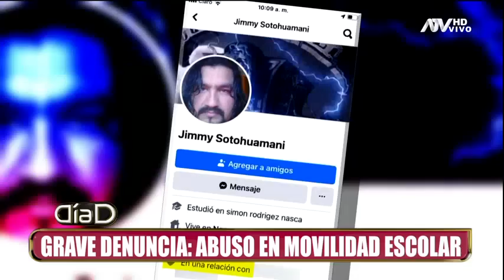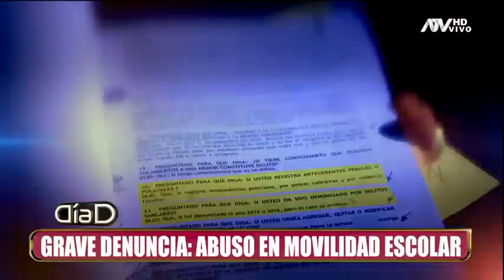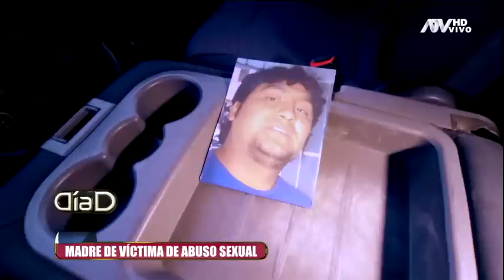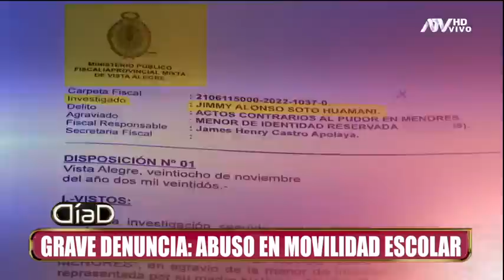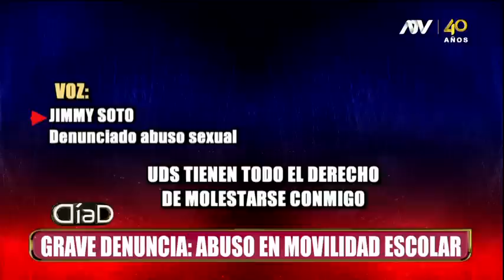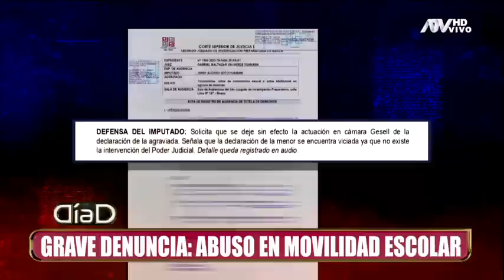Dos indignantes casos de escolares que fueron víctimas de abusos que aún no alcanzan justicia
Madre denuncia que las autoridades han decidido dejar en libertad a Jimmy Soto, a pesar de que existen pruebas en su contra.